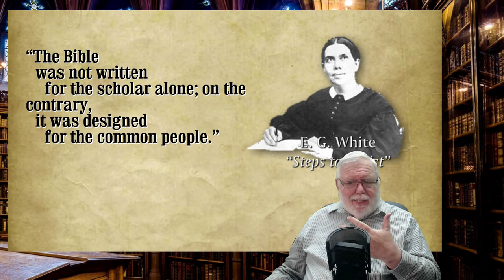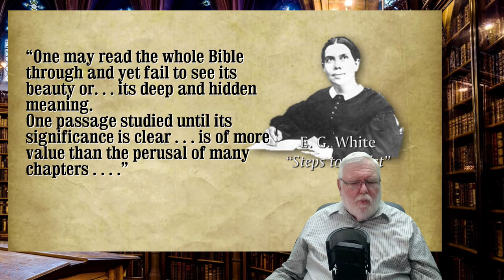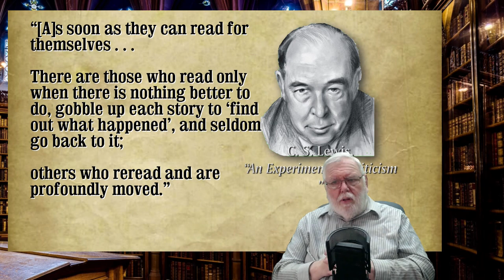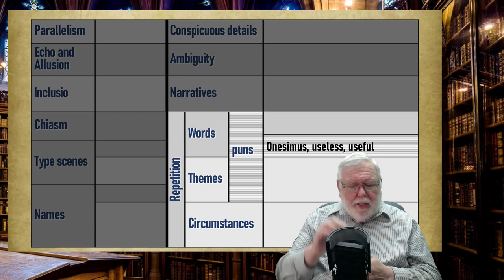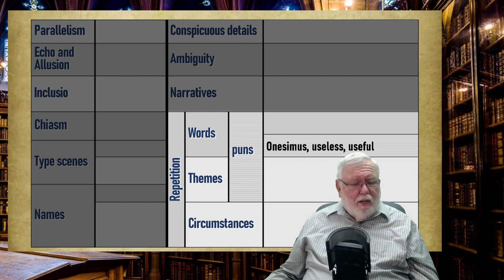episode 5 pre reading philemon movie